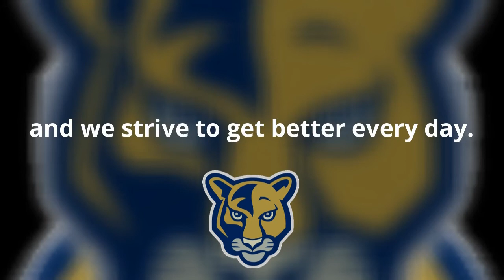Panther News Sept 12th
This is your daily Pinewood Elementary Panther News for Thursday, September 12th 2019